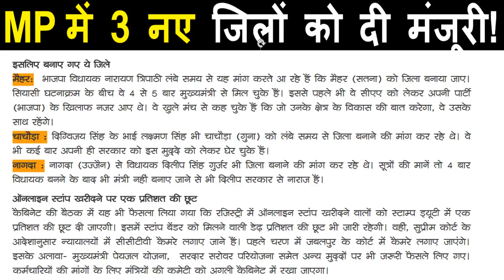MP Big News 3 नए जिलों को दी मंजूरी! | कौन-कौन सी तहसीलों को बनाया गया जिला एमपी में होंगे 55 जिले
MP Big News 3 नए जिलों को दी मंजूरी! |
कौन-कौन सी तहसीलों को बनाया गया जिला एमपी में होंगे 55 जिले